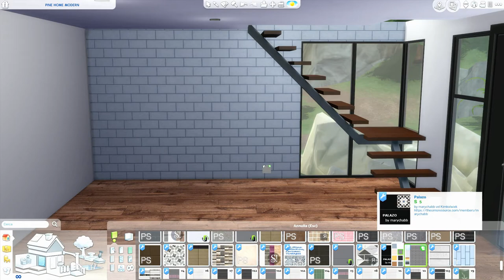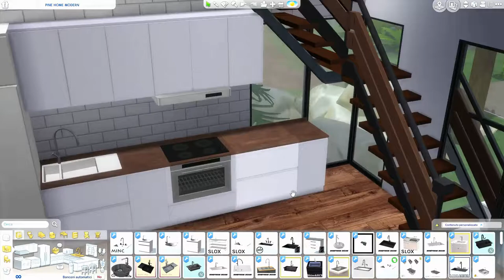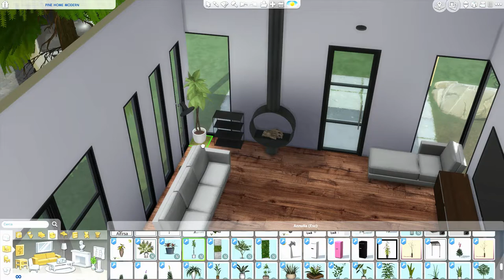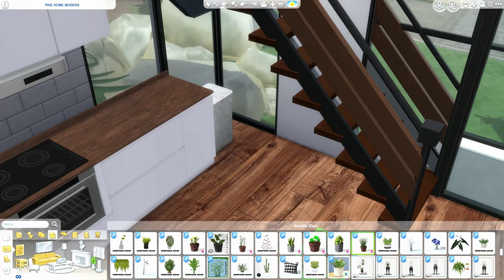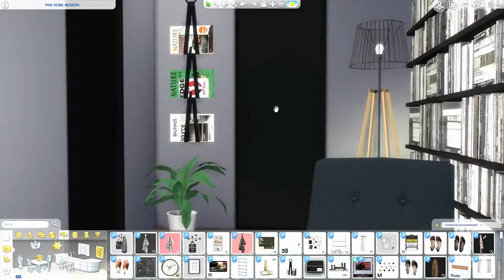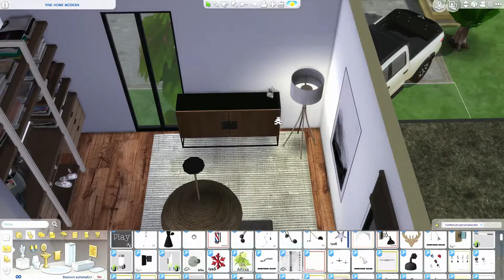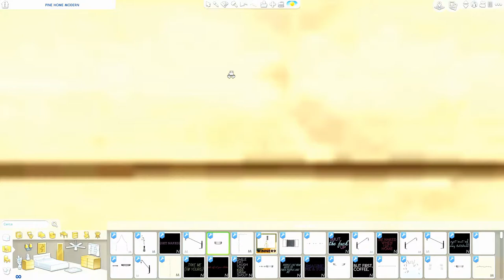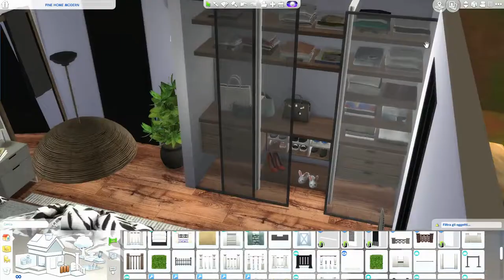The Sims 4 | Pine Modern Home | Speed Build + Download Link